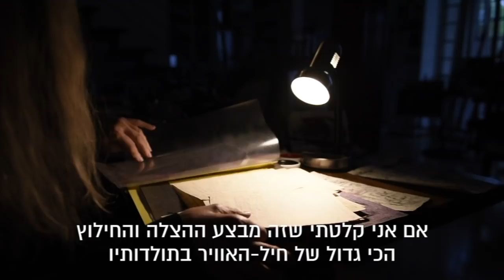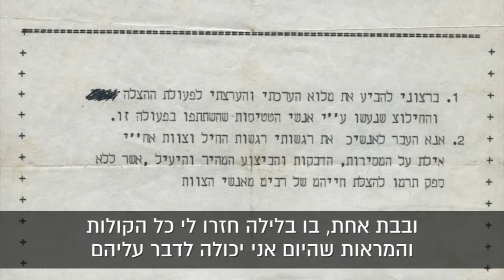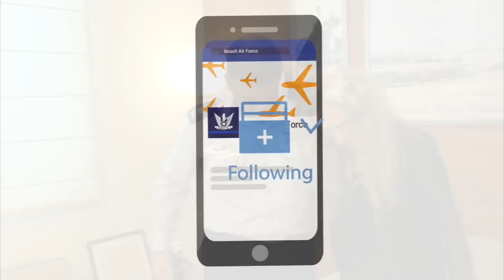הלילה בו פיקדתי על חיל-האוויר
אחרי חמישים שנים, הסיפור נחשף: פקידת המבצעים שניהלה את החילוץ מאח"י אילת, רב"ט ברכה ליכטנברג אטינגר, מדברת על הכל